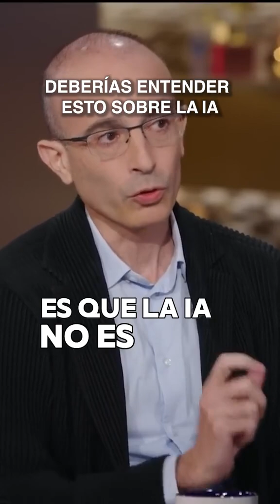¿La Inteligencia Artificial DESTRUIRÁ el MUNDO? Harari responde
Yuval Noah Harari lanza una advertencia clara sobre el futuro de la humanidad frente a la inteligencia artificial. ¿Estamos preparados para lo que viene?
🤖 Fragmento revelador de una de sus charlas más impactantes.